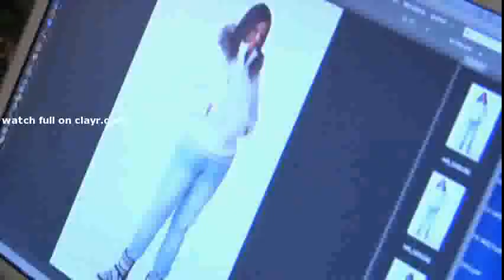Deb Girl 2009 Model Search Winners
Follow 2009 Deb Girl Model Search Winners, Kimbriel Shokes and Jasmine Thomas, as they get ready for their Seventeen Magazine photo shoot!